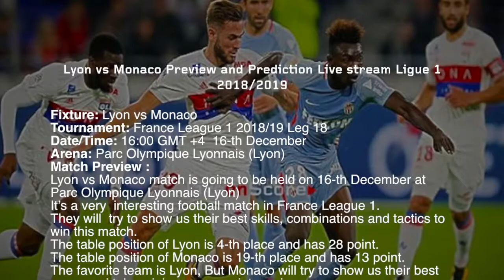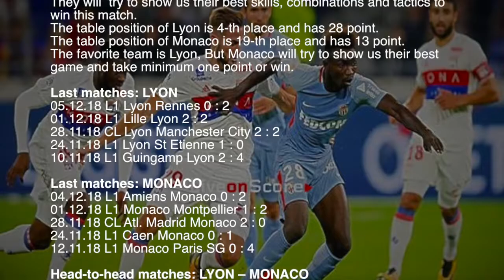Lyon vs Monaco - Ligue 1 2018/2019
Lyon vs Monaco Preview and Prediction Live stream Ligue 1 2018/2019
Match is going to be held on 16-th December at Parc Olympique Lyonnais (Lyon)

sport TV Live – Sport Television Live App includes:

▶ Previews & Predictions
▶ Football News
▶ Live score